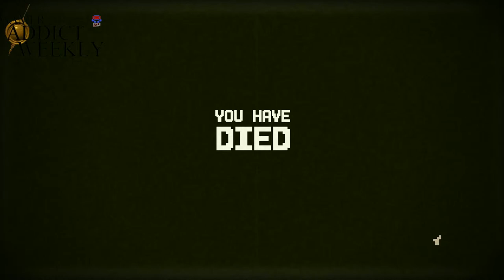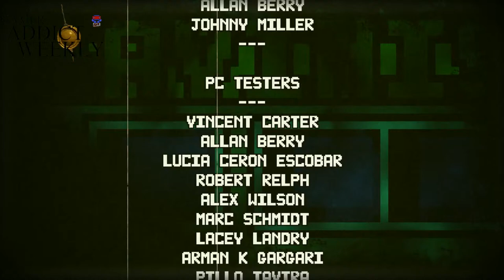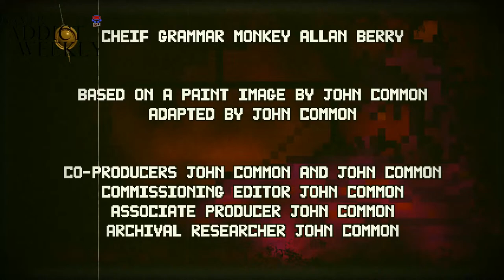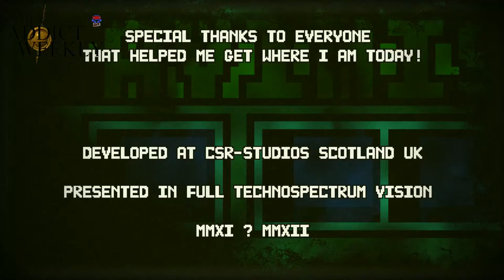Dead Pixels: Story Mode (Normal) [80's Walking Dead Nostalgia]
"Gamer Addict Weekly" is back with more Monday Night fun as we return with this Awesome zombie shooting side-scroller! With multiple modes, such as "Survival" , "The Solution" & the story mode aptly named after the title; "Dead Pixels", we're going to get this game started on normal mode and then step up the difficulty (if we can beat it that is. )

We'll conquer  "The Solution" in the following weeks, as there are multiple characters for that story and then take the challenges of "Survival" in waves and fighting the clock.